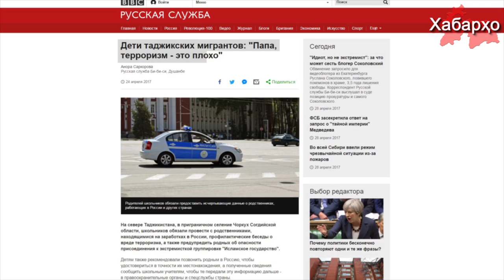Мубориза бо Ислом ба мактабҳои Тоҷикистон даррасид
Шаҳрвандоне, ки бо муҳоҷирати меҳнатӣ дар Русия қарор доранд ҳукумати Тоҷикистонро аз нав ба таҳлука афтод.